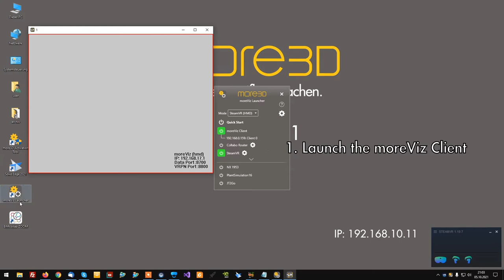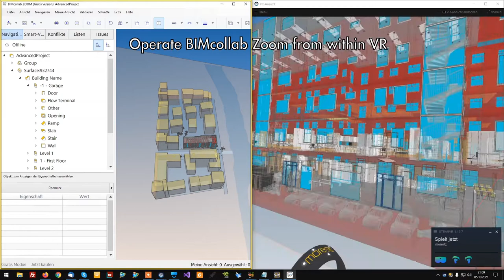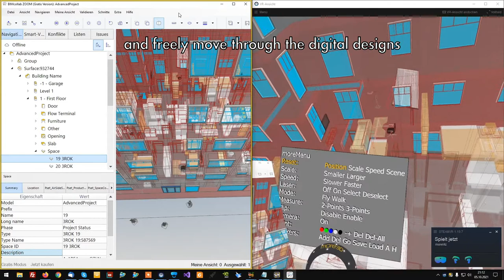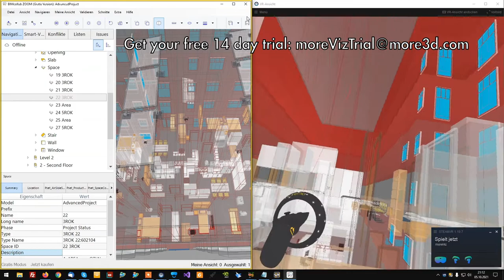IFC BIM Data in Virtual Reality for SteamVR (HTC, Oculus, HP, Valve) with moreViz and BimCollab Zoom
See your BIM IFC 3D models and designs in Virtual Reality with the moreViz software. moreViz enables for direct VR bridging of Kubus'es BIM Collabo Zoom software: allowing to directly access all existing IFC data directly in your VR glasses.

* Easy and intuitive navigation in VR enables for a quick start
* Fast 3D engine allows for big datasets
* For HMD: Having SteamVR installed and connected to the HMD

Supported HMDs:
* All SteamVR-compatible
* HTC Vive, Pro, Pro2, Cosmos
* Oculus Rift, Quest 1, Quest 2
* HP Reverb G1, G2
* Valve Index
* many more

Other 3D / VR device support:
* Powerwall
* Cave
* Dome
* 2D Desktop

moreViz supports more than 30 certified applications for VR-bridgeing:

Here's the current certified app list:
NX
Solid Edge
Plant Simulation
Process Simlulate
JT2Go
Teamcenter Visualization
SAP Visual Enterprise
Catia / Delmia
Catia Composer
Catia Composer Player
Solid Works
Alias Design
ICEM Surf
IPS Cable Simulation
Ansys Mechanical
Ansys Ensight
Paraview 5.7
TecPlot
SimPack
Moldflow Communicator
Fledermaus
Qimera
Petrel
Acute3D Viewer
Meshlab
Sketchup
visTABLE
3DS Max
3D Tool
RoboDK
BIMcollab Zoom